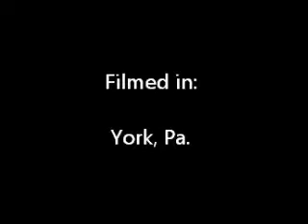WH Quest - Snake.wmv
Question to the President regarding Medical Marijuana.